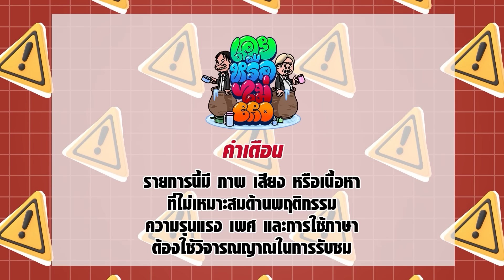เคยหรือไม่ BRO - EP.37 : เสือร้องไห้